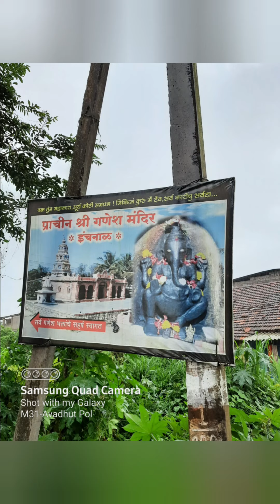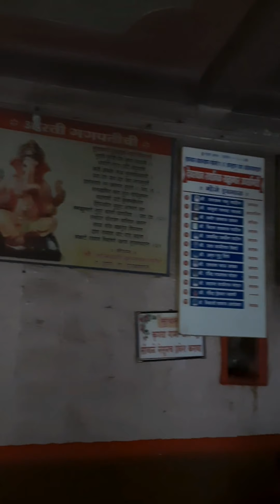Gadhinglaj Ganpati Temple| पेशवेकालीन प्राचीन गणपती मंदिर इंचनाळ| Inchanal Ganpati Mandir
GANPATI TEMPLE | Inchanal Ganpati Mandir | Peshavekalin Ganesh Mandir | गणेश मंदिर इंचनाळ, महाराष्ट्